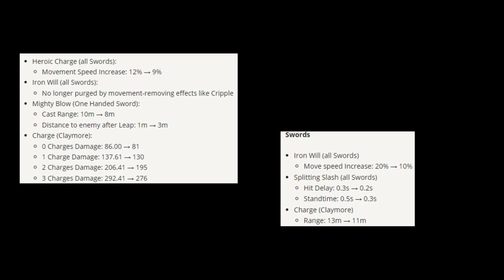Claymore PvP | Nerfs can't stop that build | DAYS OF HELLGATE EP: 15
really good fights at 2v2 hellgates with claymore build for this content, give me a feedback about this content!

Build:

Claymore
Mage Cowl
Mage Robe
Assassin Shoes
Thetford Cape
2 Resist Potion
3 Poison Potion